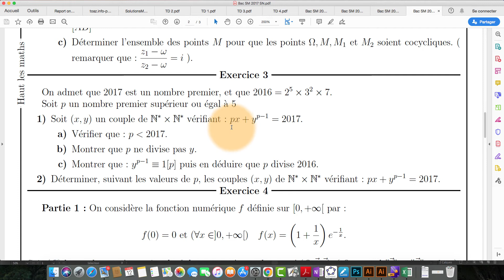Arithmétiques Exo 3 Bac SM A et B 2017 Session Normale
Corrigé de l'exercice 3 d'arithmétiques du Bac SM A et B 2017 session normale